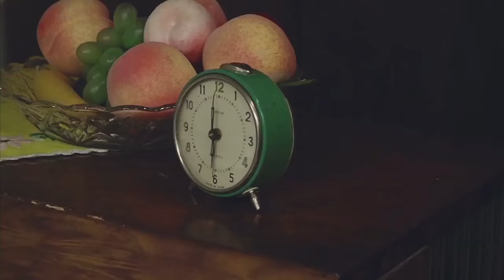Oficjalne Notowanie LSS, 815 cz.3 - 26.11.2023r.